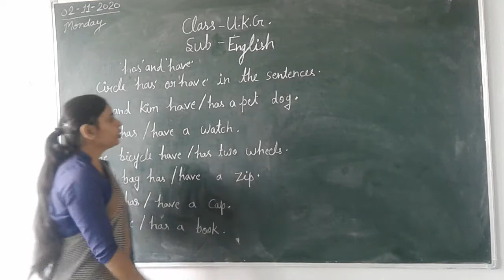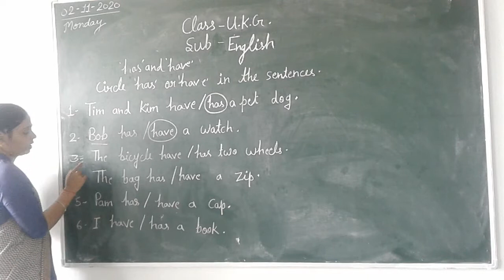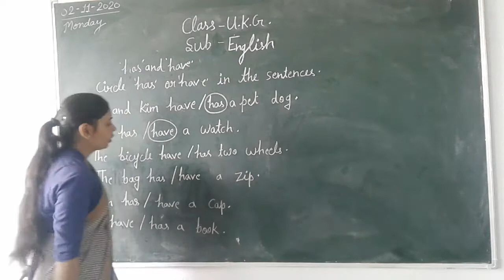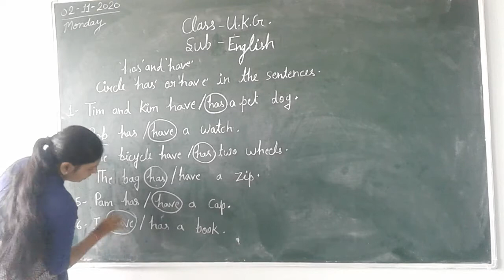Class ukg English circle the has and have